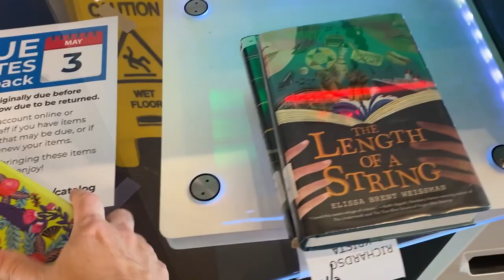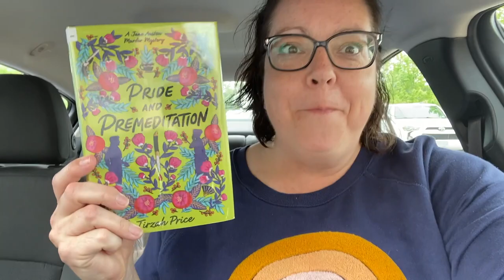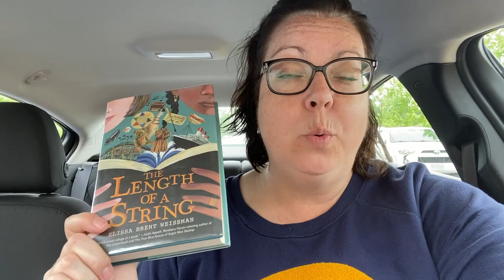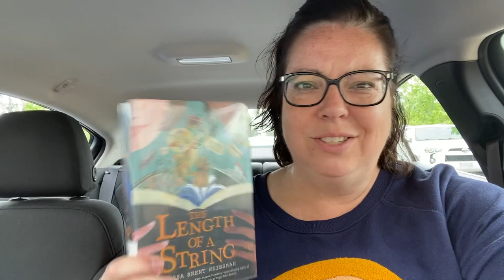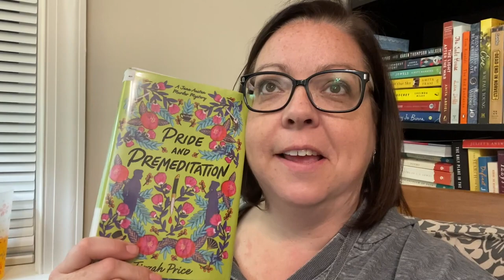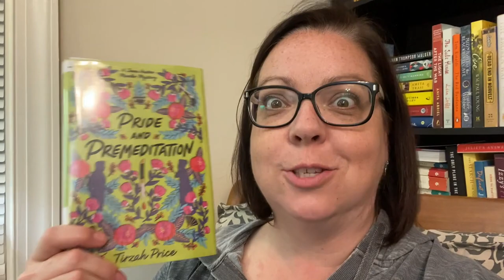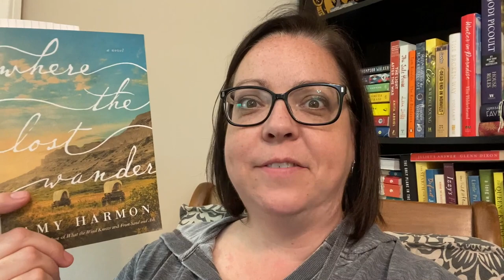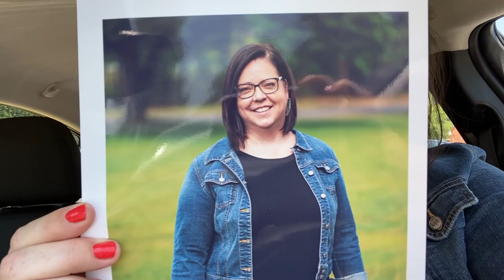WEEKEND READING VLOG || May 7-9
Come along with me for the weekend. We will go chair shopping, have a couple lives, read a few books, and go to the library.

The Viscount Who Loved Me
An Offer From a Gentleman
A Vow so Bold and Deadly
Pride and Premeditation
Where the Lost Wander
Woman With a Blue Star
Length of a String

Let's be friends!